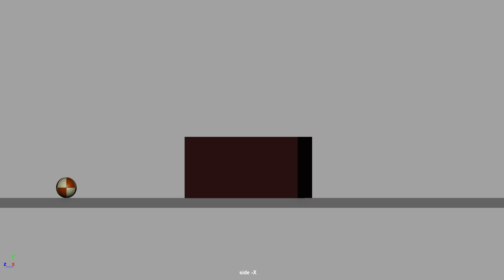3D Robot Ball Bouncing Over a Box | Animation Study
🎬✨ Discover the blend of technology and animation with our latest study featuring a robot ball! ✨🎬

In this video, we present a unique animation of a robot ball bouncing over a box. Watch as the robotic ball demonstrates precision and fluidity in its movements, navigating the obstacle with ease.

What You'll See:
Robot Ball Animation: A detailed sequence of a robot ball bouncing over a box.
Obstacle Interaction: How the robot ball approaches, interacts with, and clears the box.
Realistic Physics: Accurate depiction of the robot ball's motion and weight distribution.
About the Animation:
This project showcases the combination of mechanical design and animation principles. By animating a robot ball, we aim to illustrate the intricacies of movement and interaction with objects in a 3D environment.

Tools Used:
Modeling Software: [Your preferred software, e.g., Blender, Maya]
Rigging and Animation: Advanced techniques for realistic robotic movement.
Focus on Detail: Emphasis on the robot ball's mechanics and its interaction with the box.

Enjoyed the animation? Share your thoughts on the robot ball's performance in the comments below.